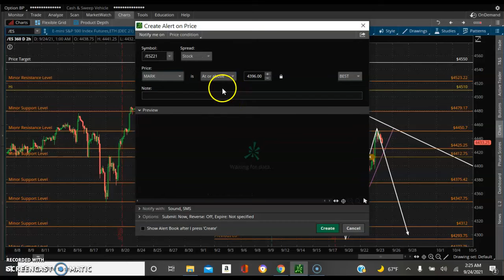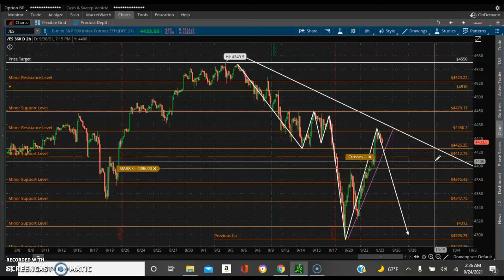S&P 500 Chart Analysis and Updat